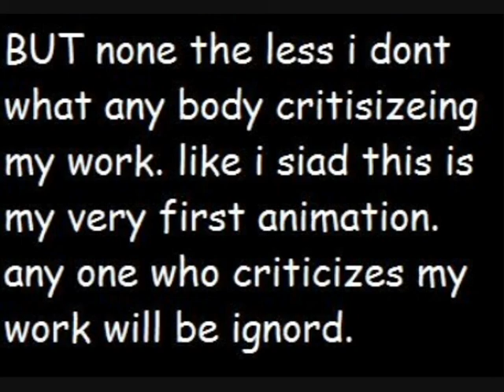Jack running animation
This is my cat jack (animated) running. Its my first animation so it's sort of rough.
Programs used: Ms paint(vista),and Windows movie maker(they are both already on your computer no fancy uploads here :3)
Help: DarkKokiri's "How to: Run cycle on paint (cats)" can be found it helped me out on this!